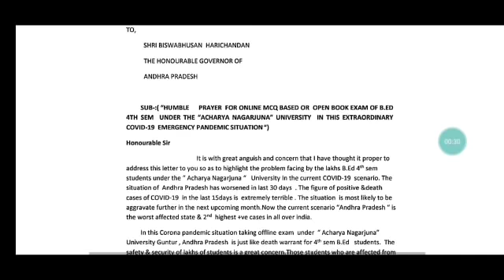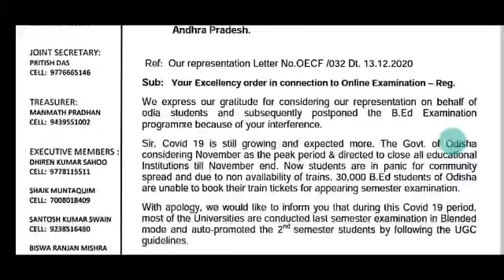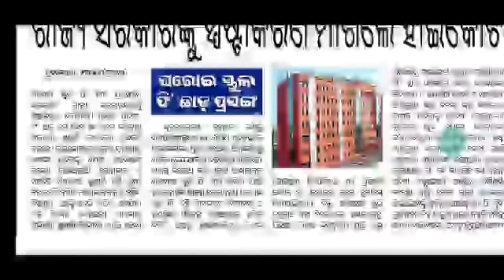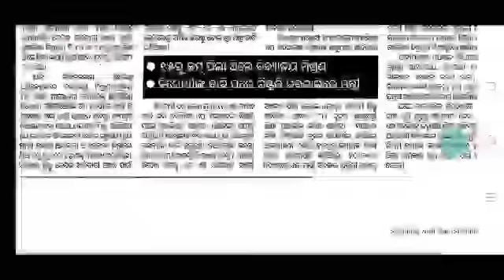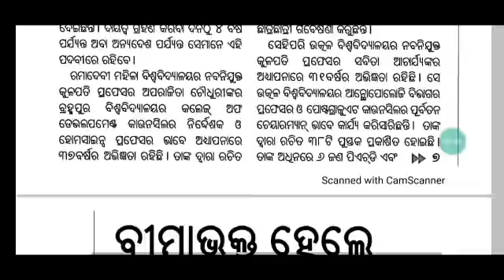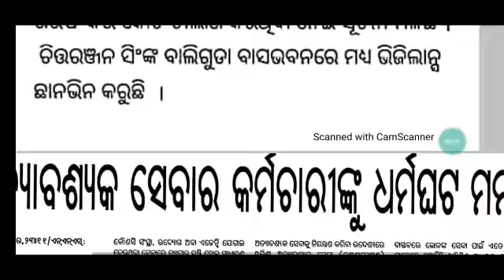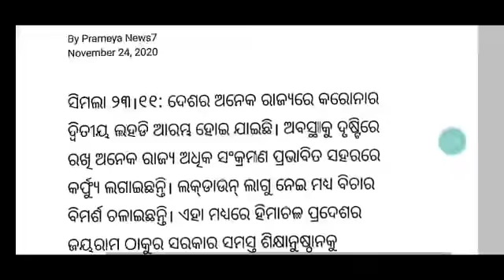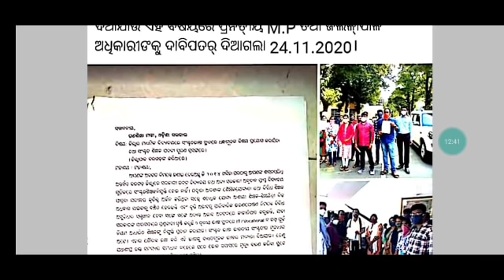ଶିକ୍ଷାସହାୟକ ଗୁଣାତ୍ମକ ଶିକ୍ଷା ଦେଇପାରିବେ ନାହିଁ,ଅନ୍ୟ ଶିକ୍ଷକଙ୍କ ଦରମା ବୃଦ୍ଧି ଦାବି।।ଫେବୃଆରୀ ଯାଏ ସ୍କୁଲ ବନ୍ଦ🙏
OTET 1st Batch Timetable from 1st Dec 2020 By 4 Expect Tutors   (Video class/pdf notes/Doubt session/Surprise mock test/Weekly test)

OTET Paper 1 @799/-(@699/- till 15 Nov)
OTET Paper 2 @999/- (@899/- till 15 Nov)
Both papers(1&2) @1499/- (@1299/- till 15 Nov)

For coaching assistance contact 👇👇

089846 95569(take admission after proper enquiry and if satisfied with all facilities)

1: All Latest Educational Updates.
2:Latest Job Updates.
3:Online classes for all Kind of TEACHING EXAM.
4:New Govt. Policies & it's Analysis.

Desclaimer -